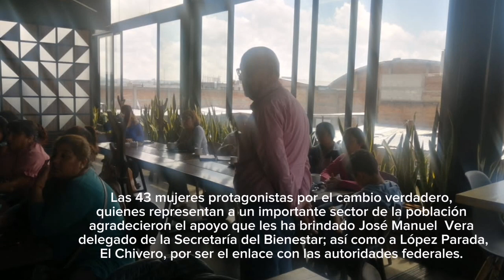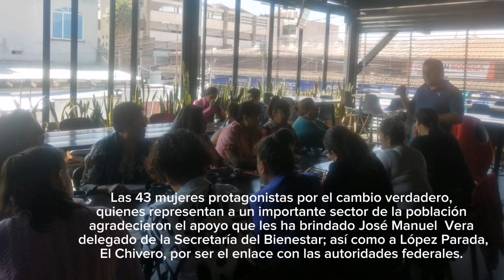Mujeres protagonistas por el cambio verdadero de la región de Texmelucan se reúnen con Bienestar